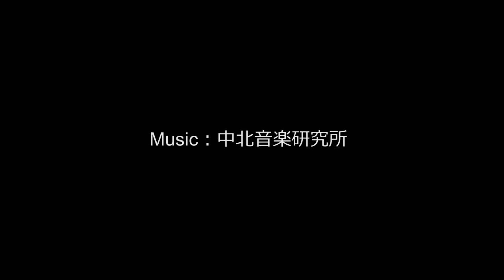【聴くだけで脳の疲労を超回復させるBGM19】α波で自律神経を整え熟睡、ストレス緩和にも効果のあるピアノ音楽(バイノーラルビート×自然環境音×高周波)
【あれだけ休んだのに疲れが取れない本当の理由】
「週末の休みに、たっぷりと休息したはずなのに、なぜか月曜の朝から身体がダルく、頭も重い」そんなあなたは、身体ではなく脳の疲労が原因です。

長時間スマホやパソコンを見続けて疲れるのは、身体(特に目)の疲労が原因であること多いです。このような疲労は、ストレスや睡眠不足が原因であることが多く、それらは短時間の仮眠だけででも、ある程度回復することができます。

しかし脳の疲労は、それだけでは回復しません。
脳の疲労は身体の疲労とは根本的に異なり、どれだけ身体を休めたとしても脳には疲労が蓄積されるのです。

なぜ脳が休まらないのかというと、例えば何か嫌な出来事があった日は、それを忘れようとしても、なかなか忘れられませんよね。そんな状態では睡眠も浅くなり眠っているようでも脳は活発に活動しています。

さらに問題なのは、どれだけ意識的にリラックスしようとしても無意識下で脳は、エネルギーを大量に消費しているということです。
この脳の活動を抑えるには、『真の休息』が必要なのです。

■最強の『真の休息』を手に入れる⽅法
悪いことを考えても、何も意味がありません。
例えば、受験に失敗したことを考えてもストレスが溜まるだけです。
そんなことは、失敗してから考えればいいことです。
それでも、考えてしまう⼈は、瞑想をしましょう。

瞑想することで、メンタル⾯を安定させることができます。
このように瞑想をマスターすることができれば、どんな状況でも緊張することなく、リラックス状態を保てるようになります。

瞑想というと難しく思うかもしれませんが完璧にマスターすることができなくても、いままでのように強い緊張感から失敗することは、少なくなるでしょう。

普段から瞑想でリラックスの練習をしておくことで、仮に悪い状況になっても、余計な⼒が⼊ることなく、正確な判断をすることが出来るようになります。最強の『真の休息』を手に入れる回復⼒とは、脳のリラックスから⽣まれるのです。

■瞑想と睡眠の違い
睡眠というのは、顕在意識が眠っている状態です。
ですので、潜在意識から昇って来るイメージを、夢として⾒るわけです。
しかし瞑想は、⽬を閉じて⼀⾒すると寝ているように⾒えますが、顕在意識が⾮常にはっきりしていて覚醒している状態です。

その覚醒した状態で頭を空っぽにすることで潜在意識と深く繋がることができるようになります。『⾃分の魂と繋がる』『⾃分と対話する』というのは、こういうことを指します。

ですので頭が「ボーっ」としているのは、リラックス状態にはなりません。
⾝体の疲れはとれるかもしれませんが脳の疲れはとれません。
それは瞑想にはなりません。単なるリラクゼーションです。
意識はしっかりしつつも、何も考えていない「無」の状態が瞑想です。
その辺り、間違えないようにしましょう。

この約10分のBGMには、表面の音楽の背後に脳を回復状態に導きやすくさせる※バイノーラルビート特殊音源と自然の環境音をブレンドしました。

バイノーラルビート特殊音源が強制的に脳波をアルファ波からシータ波に同調させ、そして自然環境音は、水の流れる音、風の音、波の音、鳥の鳴く声、木々のこすれる音といった高周波のおかげでリラックス効果を生み出し脳の回復効果を高めます。

■この音源の使い方は、瞑想と同じです。
これまで瞑想をやったことがない人は、難しく考えないで自分の呼吸だけに集中してみてください。具体的にすることは、非常に簡単です。
目を閉じて、この音楽を聴きながら鼻から息を吸って口から、ゆっくり吐き出す。これだけです。つまり『深呼吸』ですね。

できれば息を吐くときは、口をすぼめて時間をかけてゆっくりと吐いてみてください。
これも難しいという方は鼻から吸うだけを意識して呼吸をしてください。
緊張しているときや体調が悪いときというのは呼吸が浅くなりがちです。
深い呼吸をするだけで脳や身体が整い脳が回復していきます。

まずは、ゆっくり10分間聴いてみてください。

もやもやしていた頭がすっきりしていたら脳が回復している証拠です。
毎日続けて何度も聴くことで、より効果が出てきます。
※途中に広告は入りませんので最後まで安心してご視聴いただけます。
※この音源は全ての方に効果があることを保障するものではありません。
　効果には個人差があります。